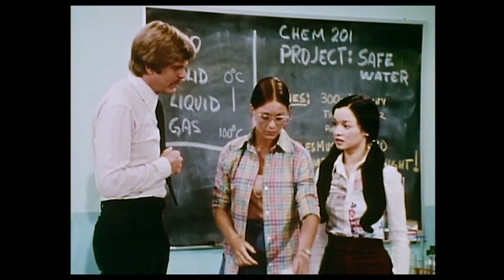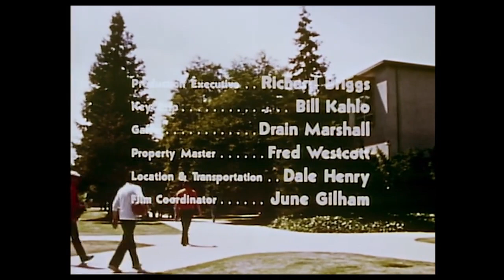The Secrets of Isis Season 1 Episode 6 Lucky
Isis starred Joanna Cameron as Andrea Thomas, a science teacher at Larkspur High School who found an ancient mystical gold amulet, the "Tutmose amulet", on an archeological dig in Egypt. The Isiac amulet, which resembled the headdress of Hathor, had originally belonged to Queen Hatshepsut, an Ancient Egyptian pharaoh. The amulet gave the wearer (specifically, Hatshepsut and her descendants, of which Andrea was one) "the powers of the animals and the elements", which would be bestowed upon such wearer by the goddess Isis whenever it was exposed and her name invoked. Whenever Isis was needed, Andrea would reveal the Isiac amulet (which she wore as an everyday necklace) and recite an incantation—"Oh mighty Isis"—transforming her into the goddess/super-heroine.

The series co-starred Brian Cutler as fellow teacher Rick Mason who acted as Andrea's potential love interest, Joanna Pang as student Cindy Lee, and Albert Reed as Dr. Barnes, the school principal. In Season 2, Ronalda Douglas joined the cast as Rennie Carol, replacing the Cindy character. Guest stars on the show included Mike Lookinland, Debralee Scott, Leigh McCloskey, Phil Bruns, Mark Lambert, Steven Paul, Thomas Carter, Colleen Camp, Johnny Doran, William Engesser, Laurette Spang, Tommy Norden, Victor Sen Yung, Russ Marin and Christopher Norris.

Three episodes of the series featured crossover appearances by Captain Marvel (of the show's companion series, Shazam!). Likewise, Joanna Cameron appeared as Isis in three episodes of Shazam!

Most of the program's storylines involved Isis coming to the rescue of high school students who found themselves in danger due to unwise choices. A notable exception was the two-part series finale, "Now You See It...", and, "...Now You Don't", which had an espionage-related plotline revealing that Rick Mason has been working secretly for the U.S. government on a weather-making machine. This two-parter introduced a trio of crime-fighting teens dubbed "The Super-Sleuths"; the double episode was intended as a backdoor pilot for a Super-Sleuths series, which never materialized.[4]

The Secrets of Isis often "broke the fourth wall", with Isis/Andrea winking at the camera or otherwise acknowledging the audience at pertinent moments in a story. In signature Filmation fashion, each episode featured an epilogue with Isis directly addressing the camera and imparting a moral lesson derived from the preceding events of that episode. These moral-message segments were later deleted from syndication prints.